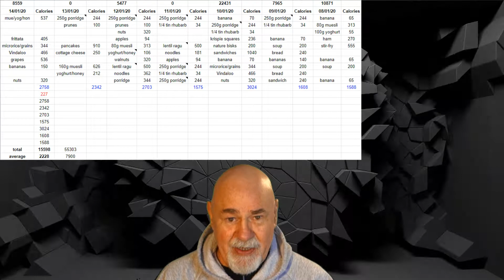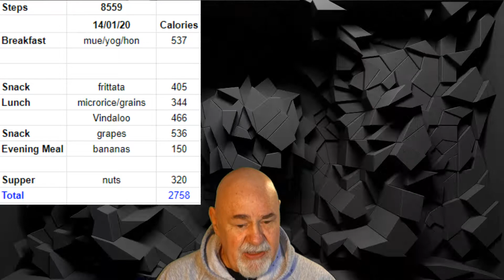#266. Breakfast with Donald - 15th January 2020 - Weigh Day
Breakfast with Donald - Weigh Day

Bon appetit